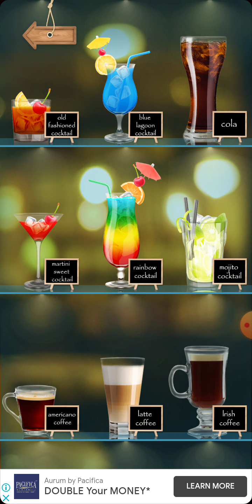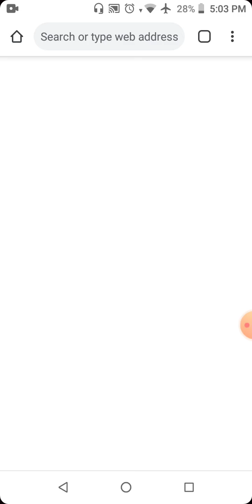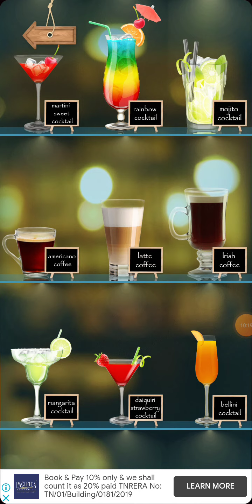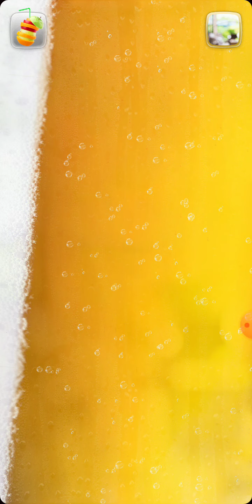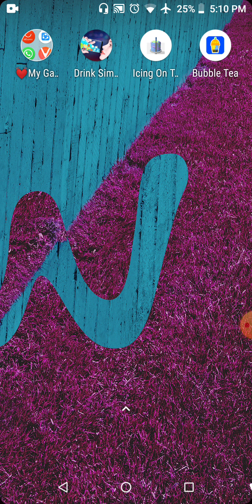Gaming video part 5